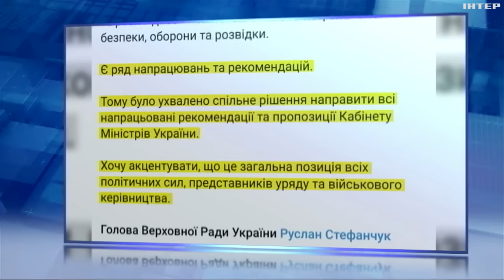Мобілізація по-новому: подробиці законопроєкту та суспільні настрої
Сьогодні народні депутати, після тижня процесуальної роботи та юридичного аналізу нарешті ухвалили рішення: в такому вигляді документ не може бути погоджений